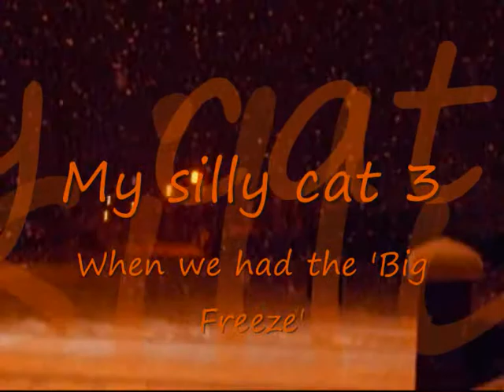My Stuipd cat 3.wmv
Ziggy has be stupid again when we had 'The Big Freeze' *NO ANAIMALS OR PEOPLE WEAR HARMED OR INJARED IN THE MAKING OF THIS FILM*

(Im not sure what is "Koch Entertainment" but what ever it is made this my self on WMM - Windows Movie Maker due to a broken moive making software)